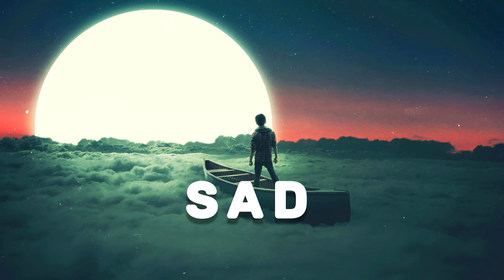Sad background music [ No Copyright ] | Slow motion sad no copyright music | Royalty free sad music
Sad background music use for your all projects.

Use this slow motion sad music monetize your videos.

After the Rain - Inspiring Atmospheric Music By Keys Of Moon Music